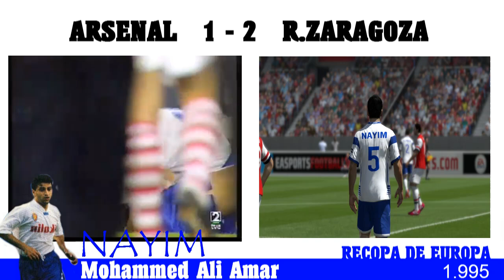Nayim Long Game Winning goal vs Arsenal (1995) Fifa 14 version RTG